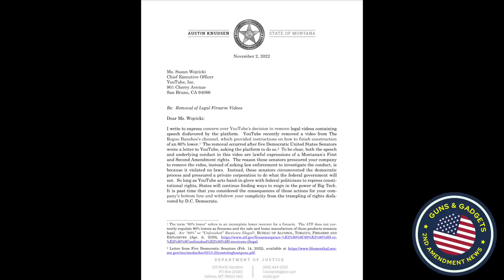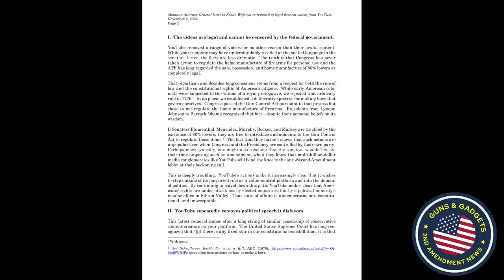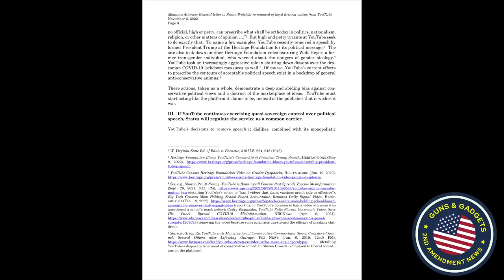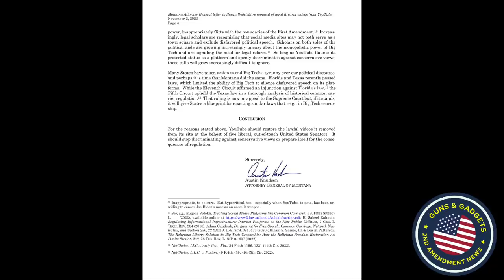YouTube Put On Notice For Censoring 2A Content!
WHAT I USE TO MAKE VIDEOS